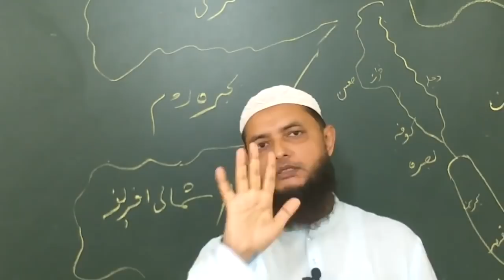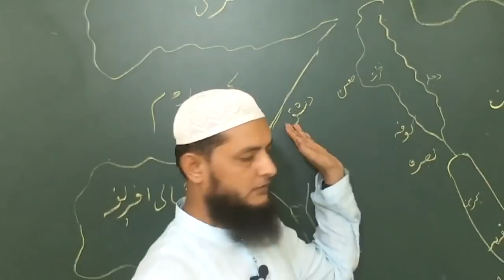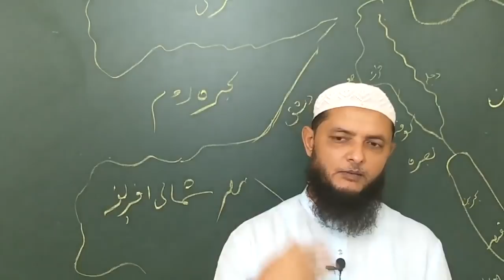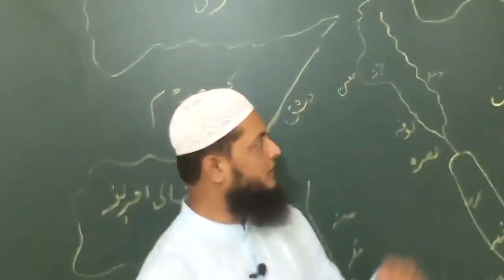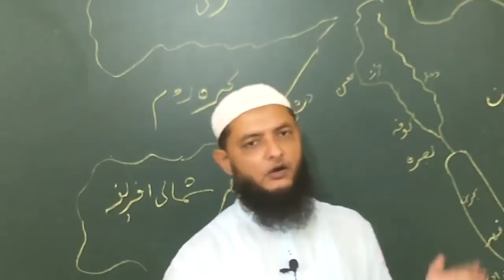20 - Jung-E-Siffin (The Battle Of Siffin)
Khulfa-E-Rashideen Series - The Battle Of Siffin

The Battle of Siffin was the second battle towards the start of Fitna, after Jung-E-Jamal (Battle Of Camel). It was fought between Ali ibn Abi Talib, the fourth of the Rashidun Caliphs  and Muawiyah R.A on the banks of the Euphrates river in Siffin around the present day Syrian city of Raqqa.

Speaker
Inamur Rahman Yazdani Sir
 @AL-ILM Society